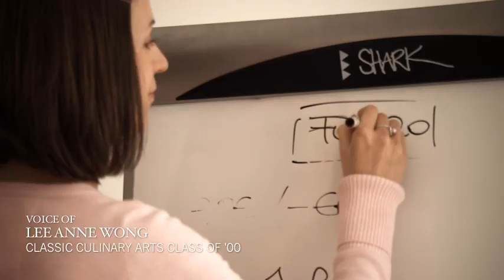The Italian Culinary Experience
The Italian Culinary Academy immerses you in authentic Italian culture and allows you to fully embrace the essentials of Italian cuisine. The Italian Culinary Experience curriculum supplements your culinary training with classes in Italian language in both New York City and Italy. The final piece of the program is an internship at an Italian restaurant in Italy, where youll get real-world experience. Watch our students talk about this comprehensive program and how much they loved learning and living in New York City and Italy.